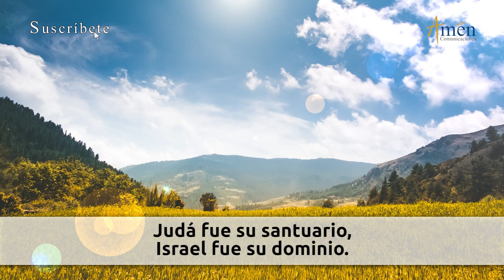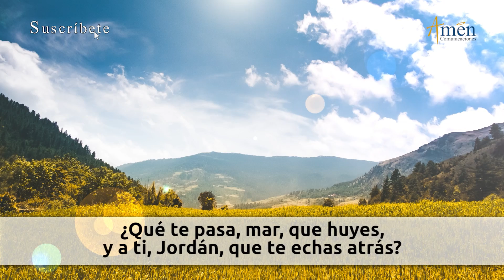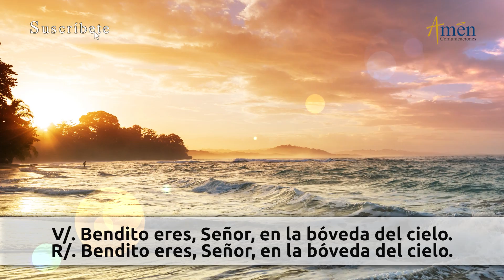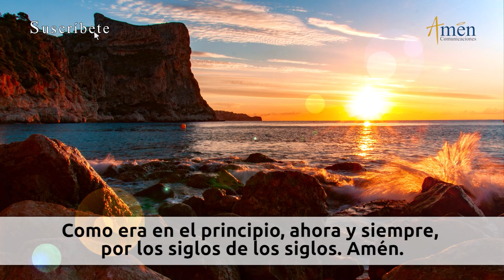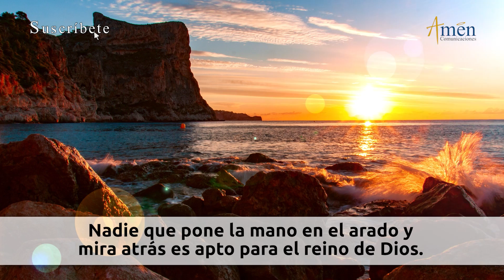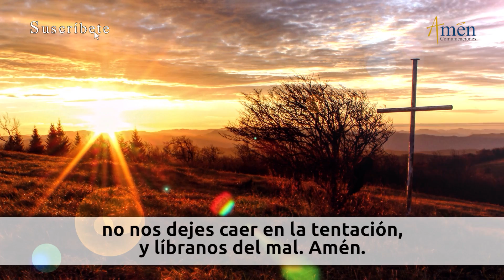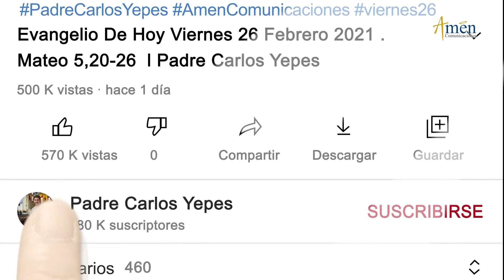Oración de la Tarde Hoy Domingo 26 Junio de 2022 l Padre Carlos Yepes | Católica | Dios